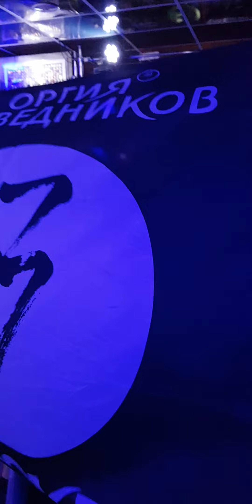Оргия Праведников - The Catcher in the Rye (фрагмент) (24.09.23, Тверь, BigBen)